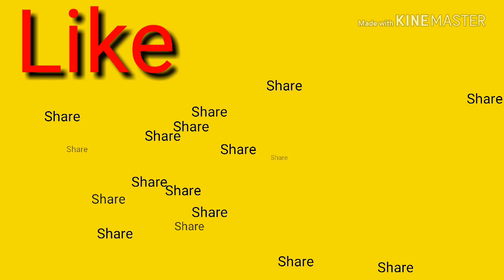Creamy Onion Raitha | தயிர் சட்னி for biryani | Simple side dish for Chapati & Parota | Curd salad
Onion Raitha is a very easy and healthy recipe. It is always severed as a side dish with Biryani. A must to have with Biryani I say. But not only with Biryani Even those who are in weight loss diet can have this yummy salad. 2 chapathis and one cup of Onion Raitha will be a full nutritious tiffin. Have it fresh and enjoy the taste not only with parotas and chapathis but also with kuska, pulav and ofcourse with Biryani. Thank you.